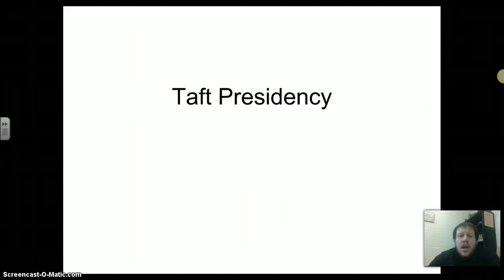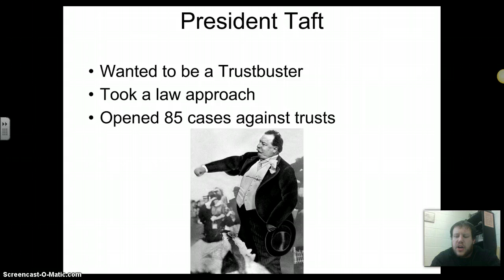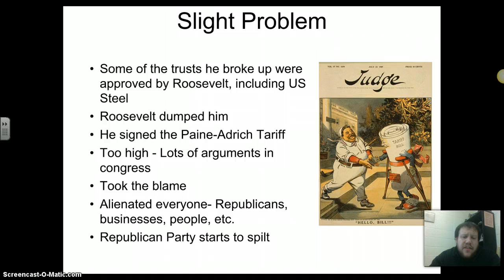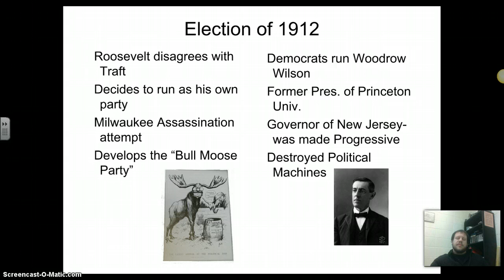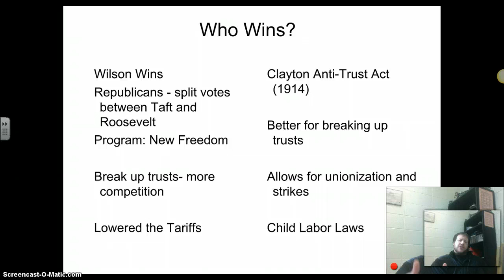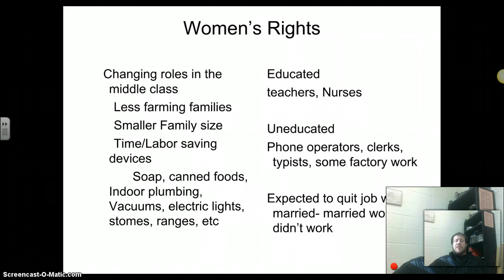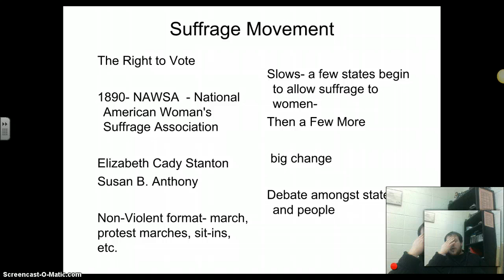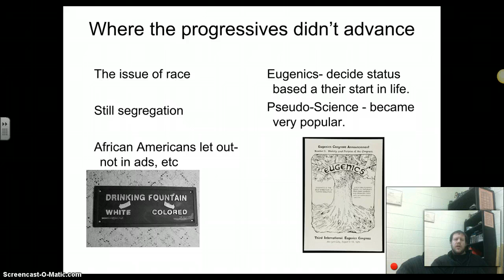Progressives#2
Progressivism Number 2